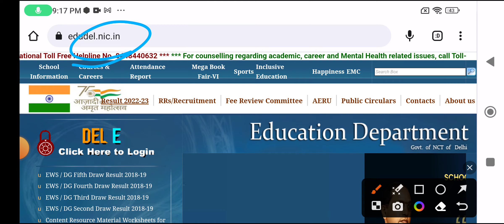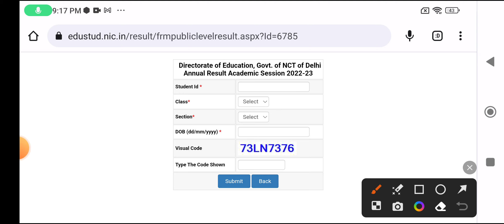class 9 result 2023 / annual exam result 2022 23 / cbse class 9th final result class11 / kaise dekhe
doe class 9 result kaise dekhe online 2022-23
9th class result kaise dekhe online 2023 ka
class 11th result kaise dekhe online
Delhi school result kab or kaise download Karen
marksheet kab aayega class 9 ki

आपका रिजल्ट 31 मार्च 2023 को आएगा 9‌or 10 बजे तक